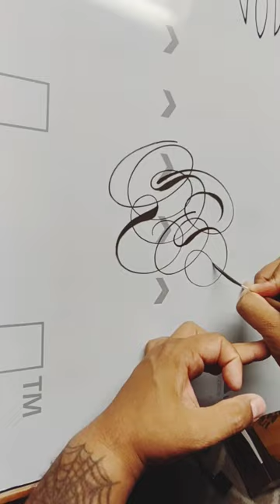Fancy Pinstriping Practice